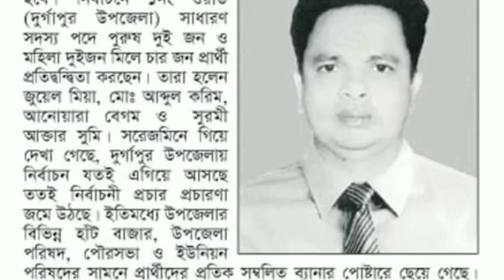চেয়ারম্যানপ্রার্থী হিসেবে মনোনয়ন প্রত্যাশী জুয়েল মিয়া দূর্গাপুর কথা নিউজ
জেলা পরিষদ নির্বাচনে জুয়েল মিয়া মাত্র ৯ ভোটের ব্যবধানে পরাজিত হয়েছিলেন দুর্গাপুর উপজেলার ৫ নং বাকলজোরা ইউনিয়নের উপনির্বাচন আগামী ১৬ মার্চ ২০২৩